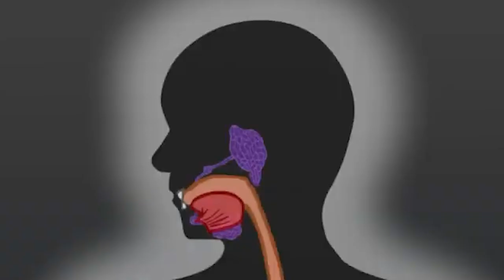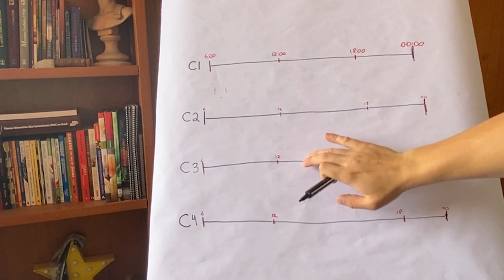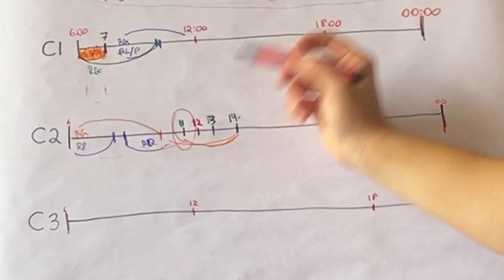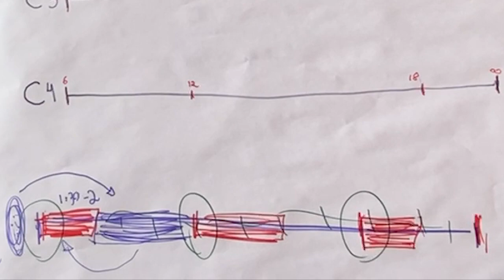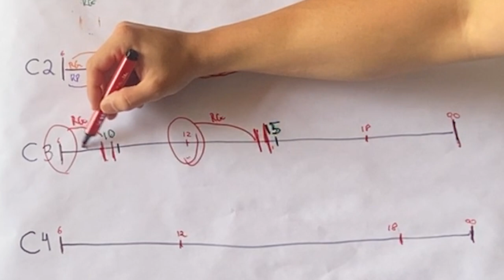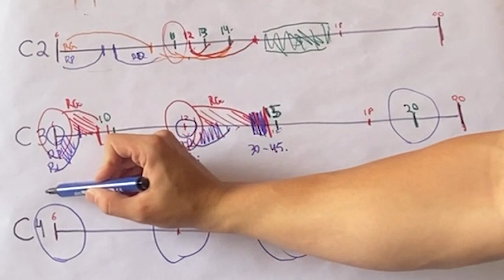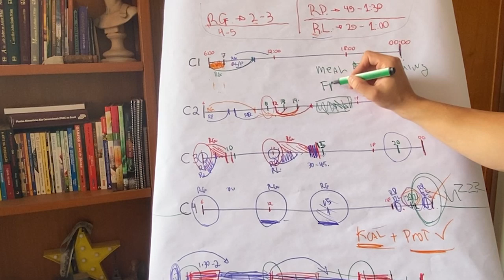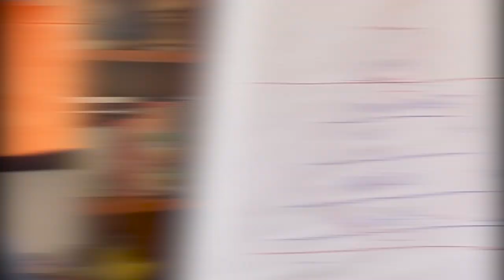O QUE COMER ANTES E DEPOIS DO TREINO | FISIOLOGIA DA DIGESTÃO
Descubra como se alimentar antes e após o treino conhecendo sobre a fisiologia da digestão e como comer para ter melhor desempenho no treino com alimentação vegana/ vegetariana estrita.

As informações contidas nos vídeos não pretendem substituir a consulta ao profissional da área da saúde ou servir como recomendação para qualquer plano de tratamento. Em caso de dúvidas procure seu médico.

A Psicologia e Nutrição são ciências em constante mudança, os vídeos são produzidos baseados nos Artigos Científicos mais recente até a data.
Perante o código de ética os vídeos têm somente caráter de prestar informações de fins estritamente educativos, não são divulgados endereço e telefone de consultório, clínica ou serviço.